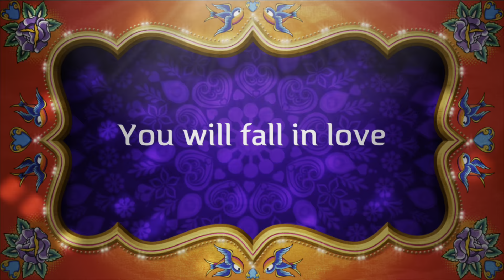Sabarmati Riverfront visit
I buy Apple's iPhone 12 Pro Max and checked it's camera. Really its awesome photos and videos. What a amazing experience of iMovie application. I made or compile a Trailer base video through iMovie app.